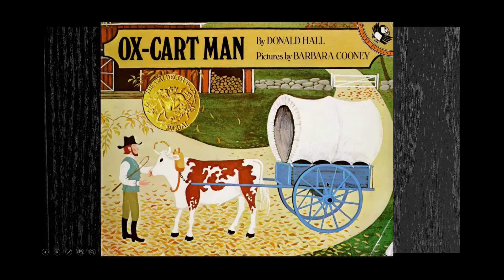Ox Cart Man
Credit: Ox Cart Man by Donald Hall and Barbara Cooney